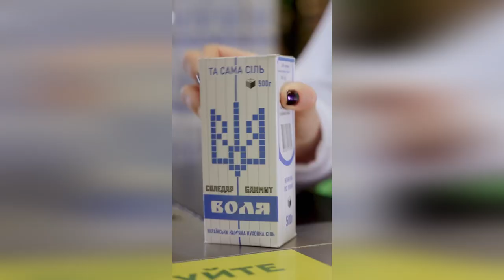ВИШНЕВЕ | А ви вже придбали ПРАВИЛЬНУ СІЛЬ ? | Novus Вишневе | Даша Астаф'єва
Насолити ворогу – місія всіх, хто в тилу. Кожен з нас може щодня долучатися до допомоги військовим, навіть у таких повсякденних речах:
Купити у Novus ту саму сіль «ВОЛЯ» з незламних шахт Соледару для себе або на сувенір друзям та родичам.
Та сама сіль!
Вона конвертується у FPV дрони, які відправлять нашим військовим на передову допомогати знищувати ворога!